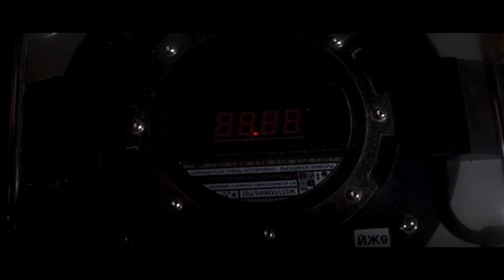The World is Not Enough - Movie Review | A Wasted Opportunity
Brad reviews the 19th official James Bond film, “The World is Not Enough”. Directed by Michael Apted. Starring Pierce Brosnan, Sophie Marceau, Robert Carlyle, Denise Richards, Robbie Coltrane & Judi Dench.

Time Codes
0:00 Intro
1:02 Positives
3:49 Negatives
6:02 Overall

Letterboxd: bcarreiro83